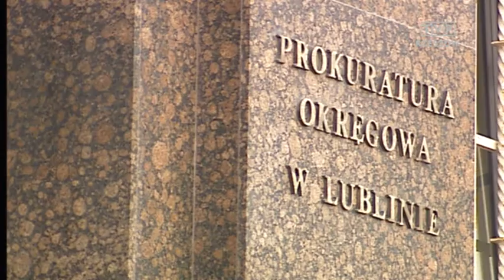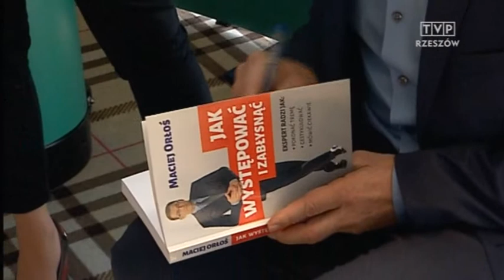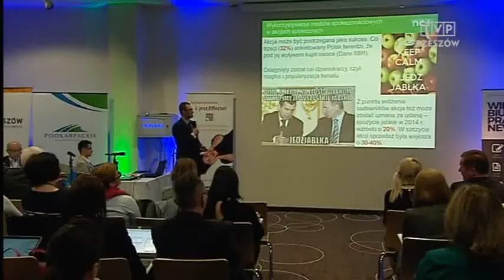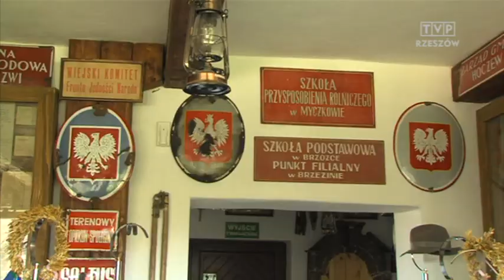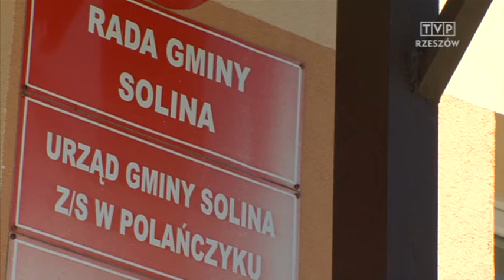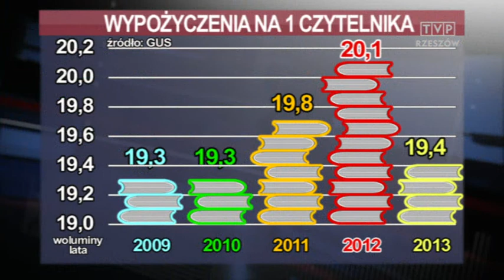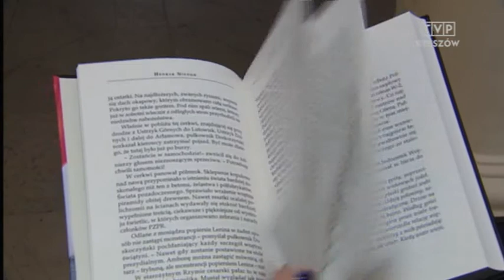Aktualności 23.04.2015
Akt oskarżenia dla byłego marszałka województwa, akcja nie(przy)dzwoń za kierownicą i spór o muzeum.
Dowiedz się więcej z AKTUALNOŚCI.